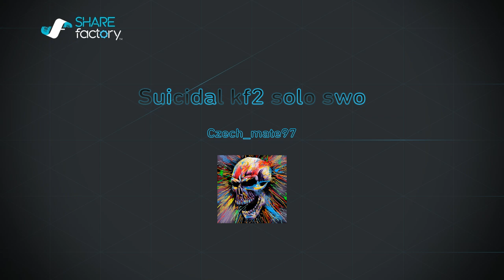Suicidal kf2 solo swo*